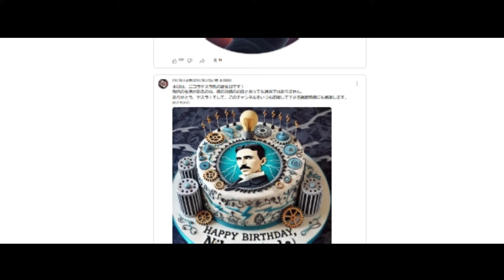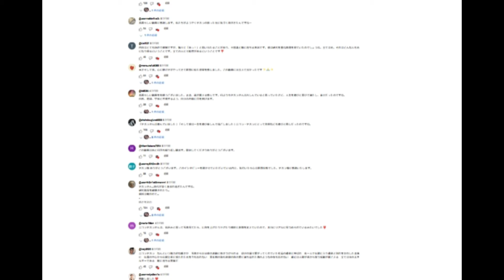大事なお知らせ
皆さん、いつもチャンネルをご視聴、応援していただき、本当にありがとうございます。
今日は、みなさんに特別なご案内があります。

ついに、このチャンネルでメンバーシップを始めることになりました！
メンバーシップに参加していただくことで、もっと深くこのチャンネルの
世界に浸っていただけるようになります。

メンバーシップに参加していただくと、次のような特典が受けられます

専用バッジと絵文字：
コメント欄等で使えるオリジナルのバッジと絵文字が手に入ります。

メンバー限定のコミュニティ投稿：
メンバーだけにお届けする情報など、ここでしか見られない内容を共有します。

メンバー限定動画：
不定期ではありますが、再生数を意識しない、よりマニアックな動画をお届けします。

コメントの優先返信：
ありがたい事にコメントして頂ける機会が増えました。
動画制作をしながら返信がなかなか難しい為、メンバーの方への返信を優先させて頂きます。
質問へ返信する際は、できるだけ詳しく回答させて頂きます。

皆さんのサポートのおかげで、このチャンネルをここまで続けてくることができました。
メンバーシップによって得られる収益は、チャンネルのより安定した運営や
新しいコンテンツ制作に活用させていただきます。
これからも皆さんと一緒に、この世の真理を探究していけたら幸いです。

もちろんメンバーシップへの参加は任意です。
無理せずに皆さんのペースで楽しんでいただければと思います。
メンバーシップでなくてもより有意義な動画をお届けしていきます！
これからも変わらぬご支援と応援をよろしくお願いします！